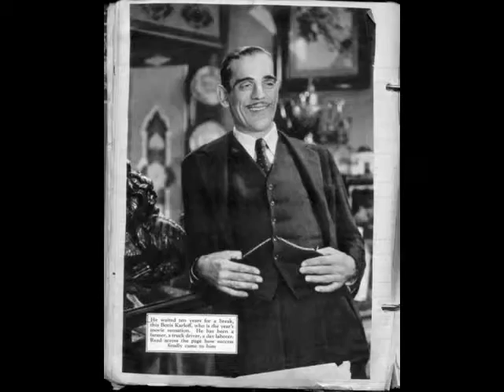Karloff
Slide tribute to the King of the Monsters, Boris Karloff.